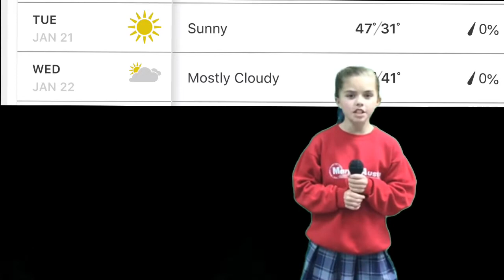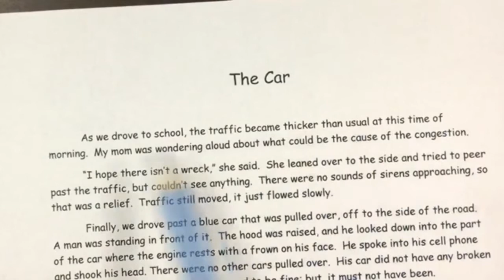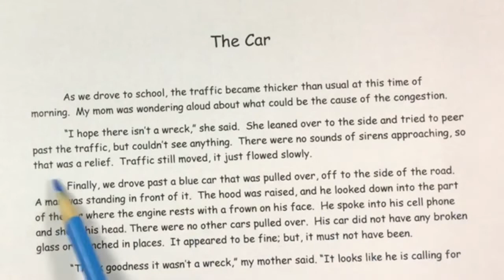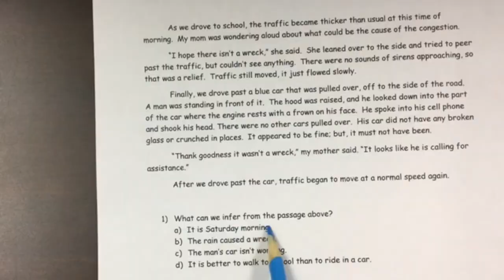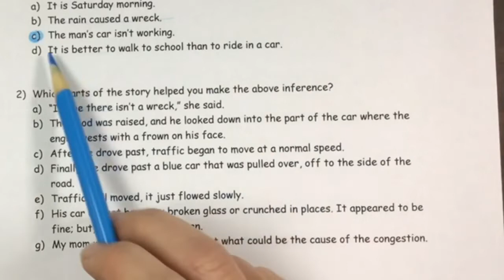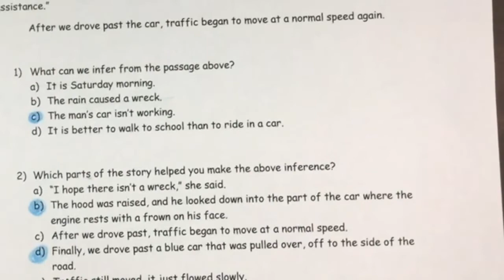Morning Buzz Tuesday, January 21, 2020